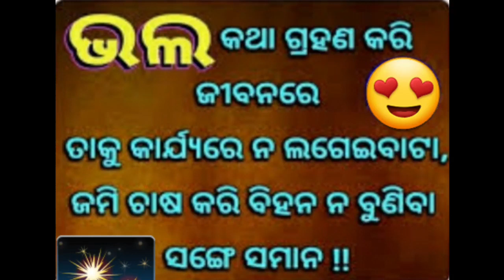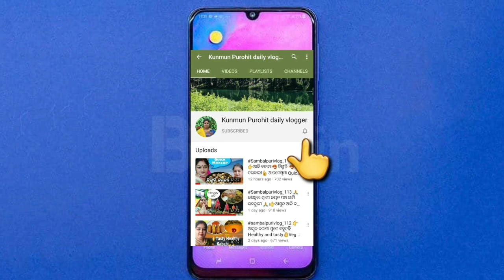👉ଆସୁନ ସଫାସୁତୁରା କାମ କରିମା 🤔 👉ଆଜି ବନାମା ଚିଲି ଫୁଲକୋବି👌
Om Ganesaya Namaha🙏
Om Namaha Sivaya🙏
Jai Jagannath 🙏
Jai Maa Mangala🙏

hello friends I am Kunmun Purohit a family vlogger ...how r u all...I'm good ... My channel is a family vlog channel channel. today's..please subscribe my channel and support me..share ... like ...and...must comment I m eagerly waiting for comments

😍Introduction video😍